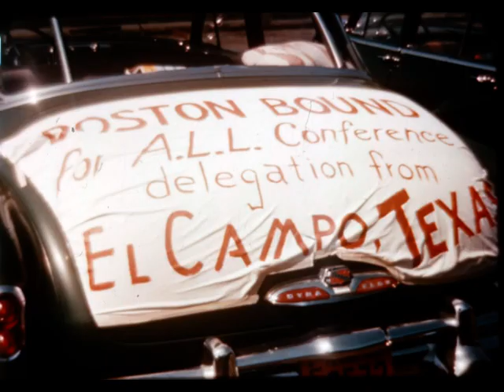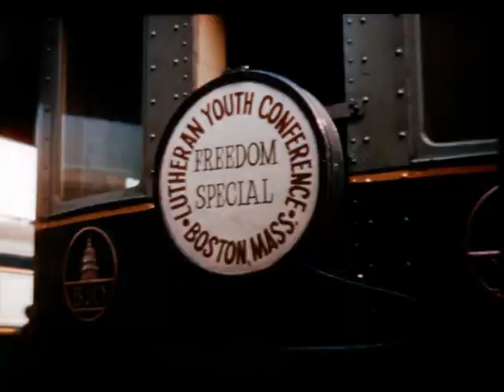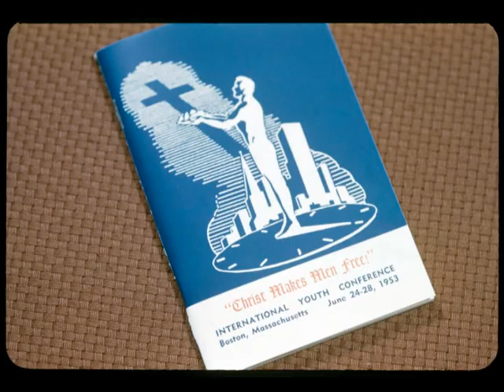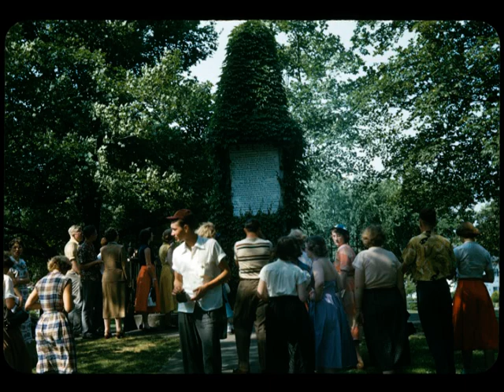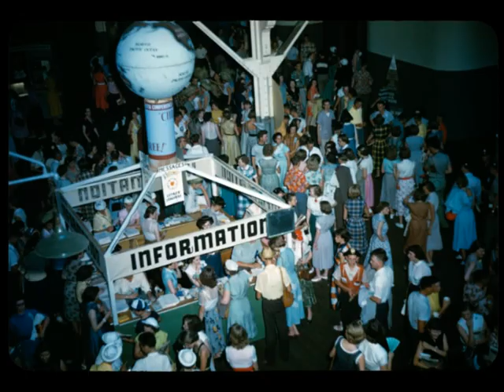Christ Makes Men Free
A filmstrip of the Augustana Synod Luther League's 1953 convention in Boston.